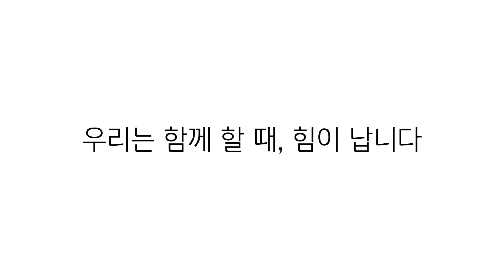2021 추계부흥회 후기 영상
지난 9월 6일 ~ 9월 8일 진행했던 추계부흥회 후기 영상입니다.